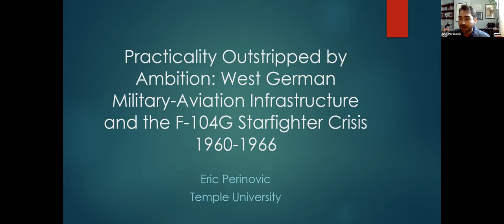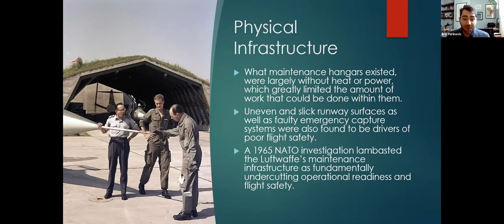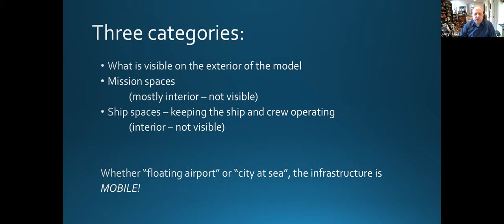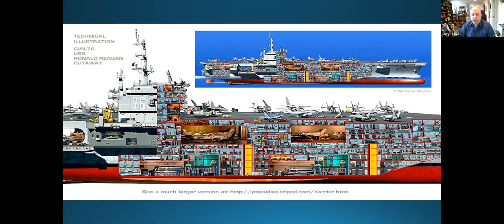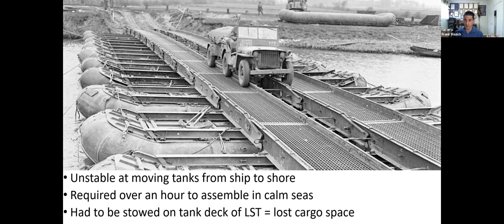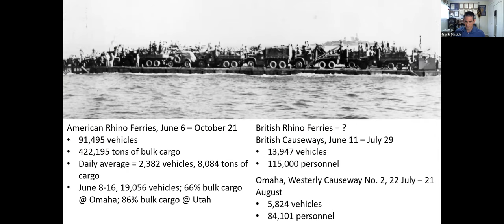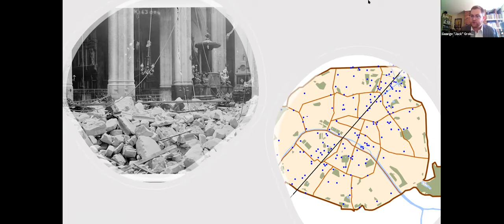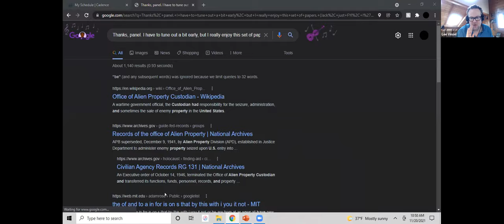The Importance of Military Infrastructure: Temporary, Permanent, and In-Between SHOT 2021 Conference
Organizer: Laurence Burke (National Air and Space Museum)
Commentator: Angela  Riotto (Army University Press)
Chair: Lee Vinsel (Virginia Tech)

Eric Perinovic (Temple University): Practicality Outstripped by Ambition: West German Military-Aviation Infrastructure
Laurence Burke (National Air and Space Museum): A Floating City: The Aircraft Carrier as Mobile Infrastructure
Frank Blazich (National Museum of American History): Bridging the Gap: Invention, Innovation, and the Naval Landing Pontoon at Normandy
Jack Grobe (University at Albany, SUNY): Before Paperclip: The American Campaign to Steal German Military Technology, 1919- 35” (Robinson Candidate)